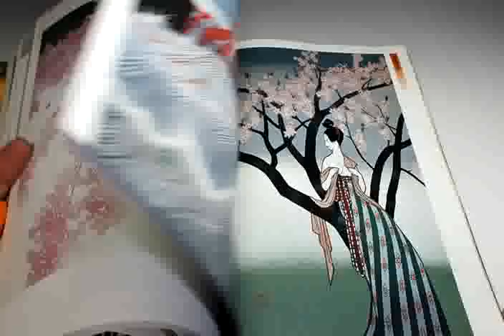Masayuki Miyata Papercutting : Beautiful Japanese Woman book Japan Kiri-e (0940)